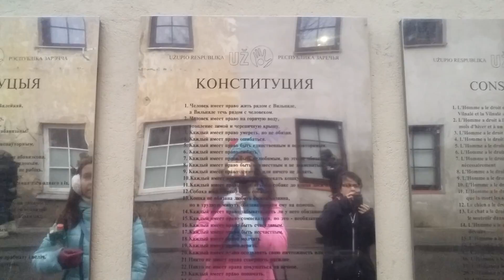Мы в Ужюписе. 18.02.2017